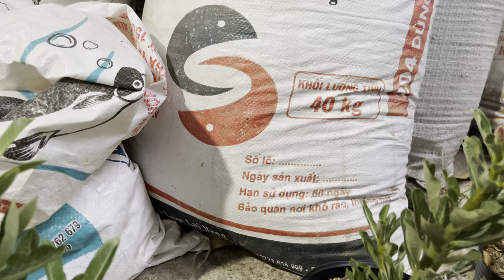Đã bán hết) Lô sứ hạt lai tạo ngày 18-4 Lh 0939708835(Zalo)